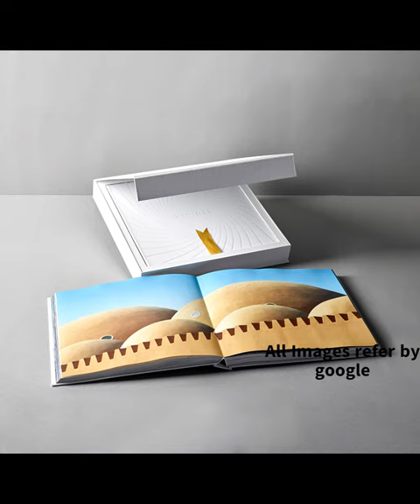Coffee Table Books